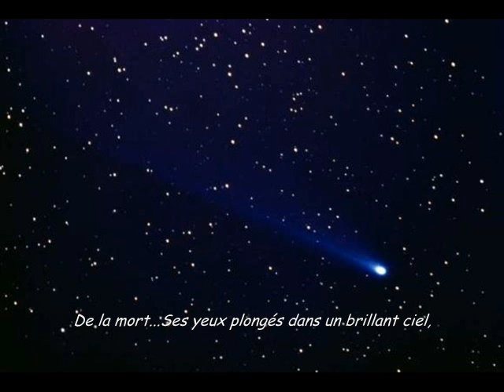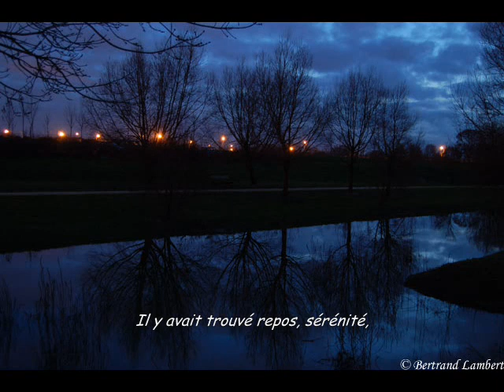L'élan d'un ange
Vidéo avec des photos, et un poème qui a été écrit de ma main, à ne pas copier s'il vous plaît. Sur une musique de Vangelis : the closing title from "the bounty"